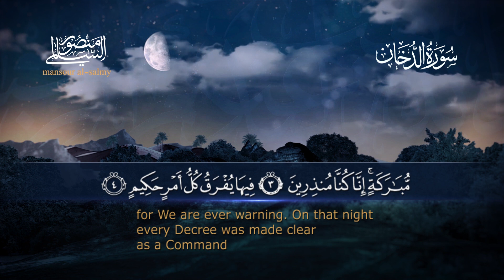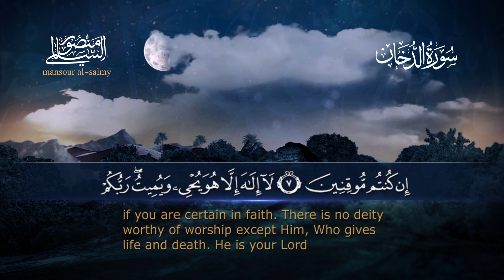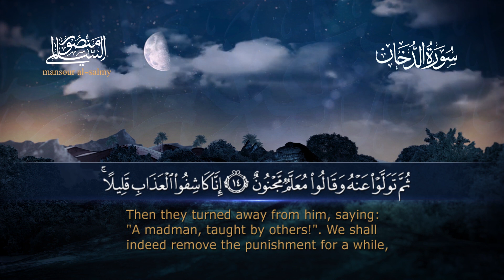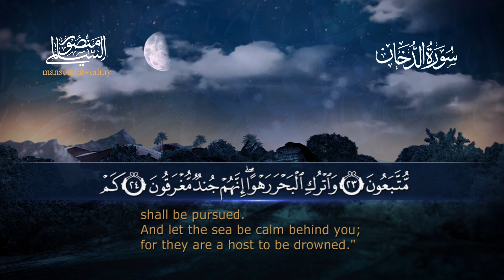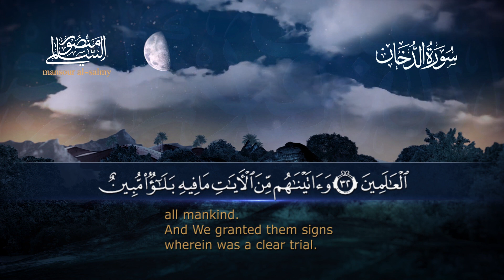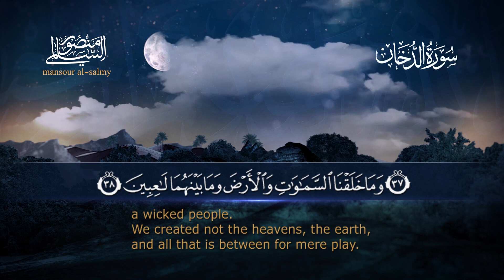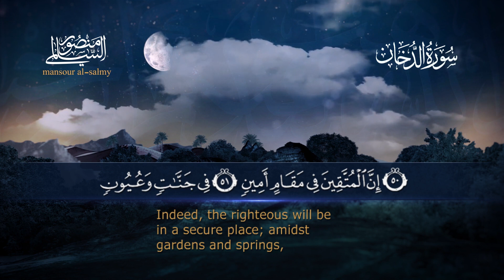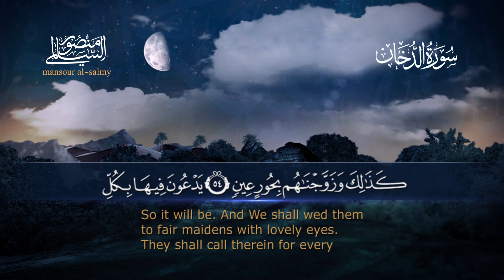سورة الدخان || القارئ منصور السالمي